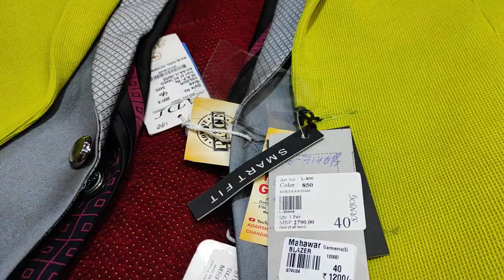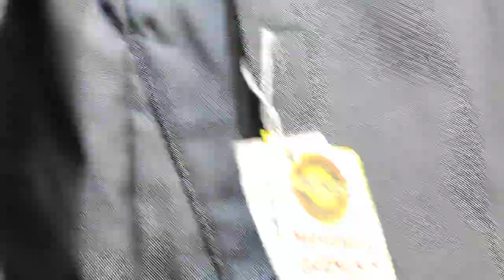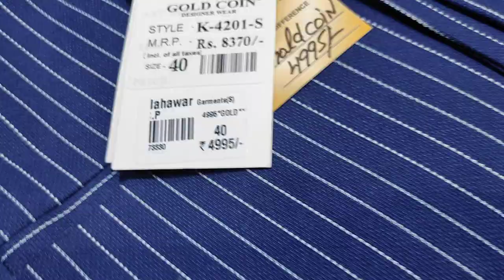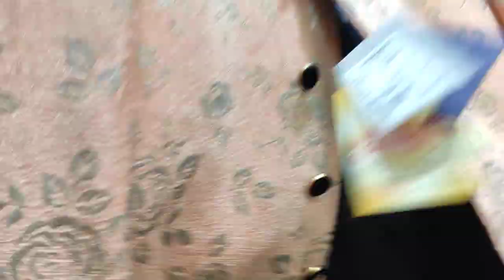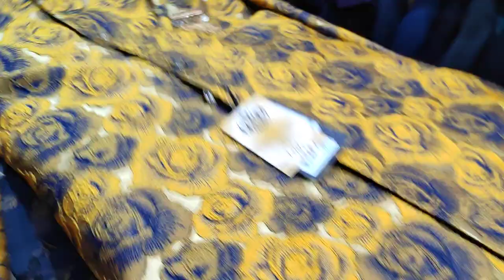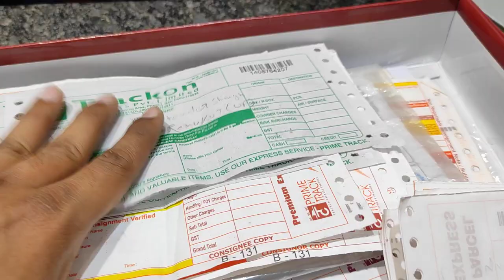इससे सस्ता कहीं मिला तो दुगने पैसे वापस BRANDED COAT PANT AND SHERWANI WHOLESALE MARKET BUY ONLINE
Shop name- MAHAWAR GARMENTS -Family wear shop

All 7days open.

ADDRESS- B-11 Majlis park, near labour chowk,adarsh nagar, near  Azadpur mandi, Delhi-33

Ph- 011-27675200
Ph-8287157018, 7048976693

Nearest metro station- Adarsh nagar (3-4 min walking distance)

Another shop branch-
Address--4794, 1st &2nd floor, Near Katra subhash,main road Chandni Chowk, Delhi-6.

5-7 minutes Walking distance from Chandni Chowk metro station.

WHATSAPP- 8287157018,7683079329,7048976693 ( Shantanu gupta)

group connect1-

Group connect-2

Group connect-3

For online enquiry

WAISTCOAT STARTING- Rs. 600 /- onwd

BLAZERS- 1200/- onwd

SUITS- 1995/-onwd

Latest blazer design

Upcoming TUXEDO 2021

NEW DESIGN TUXEDO

COAT PANT

COAT SUITS

MENS SHERWANI

KURTA

 NEW DESIGN Blazer

KIDS COAT PANT

BIKER JACKETS

LONG COATS

LADIES COATS

WOOLLEN COATS

GIRLS GOWNS

Overcoats

KIDS SHERWANI

KIDS LEHNGA

pathani suit

 pathani suit 2020

 pathani suit cutting

 pathani DRESS

pathani salwar
Asymmetric blazers
Asymmetric kurta
INDO-WESTERNS

raees pathani

 frock design pathani language

 pathani suit for kids

KIDS GOWN

KIDS SWEATERS

KIDS COAT

BABY COATS

BOYS COATS

JEANS BLAZER

NEW DESIGN GIRL LEHNGA

LADIES SWEATER

 blazer for girls

 blazer hot blazer with t shirt
Bow with tuxedo

 new blazer 2020

TRACK SUIT

WAISTCOATS

NEW CUT WAISTCOATS

SHIRTS

PANTS

JEANS DESIGN

NEW JEANS DESIGN 2020

DENIM BLAZER

 Leather jacket

 ladies blazer

 ladies blazer design

blazer coat blazer video

blazer price

LEATHER JACKETS

PLUS SIZES

BLACK TUXEDO

TUXEDO WITH BOW

FIVE PIECE SUITS

how to style a blazer,

styling a blazer,

mens outfit ideas,

how to wear a blazer,

MODI JACKETS

BIG SIZES FOR MEN

SWEAT SHIRTS

GIRLS TOP

men's fashion show

real style men's fashion 2020

 mens fashion winter 2020

 mens fashion STORE

 teaching mens fashion style tips teaching mens fashion
 mensfashionn winter 2020 mens fashion fall 2020 menswear teaching mens fashion jeans mens fashion 2020 modest man alpha m indian men fashion blazer with t shirt ladies blazer blazer coat blazers hot blazer for girls blazer price blazer with jeans Blazer (Garment), Blazer Jacket,
Modi jacket

 Blazers Jacket,

KIDS FASHION STORE,

Blazers With Denim, Blazer Jacket With Jeans, Matching Blazers With Denim Video,
Nehru jacket
Blzer
Coat-pant latest
Coat-suit new

Designer ladies kurties
Woolen kurties
Cheap top
Bow
Tie
 How To Wear A Blazer, mens blazer, mens style,
Winter blazers,
Woollen jacket
 mens fashion 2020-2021, mens wear, lookbook, jair woo, youtube, mens fashion guru,
Leather jacket
Trusted shop
Online order
Home delivery